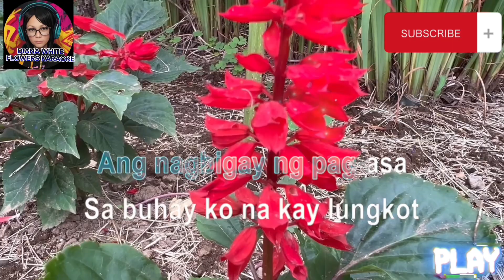TANGING IKAW | BY:ZANDER KHAN | KARAOKE VERSION